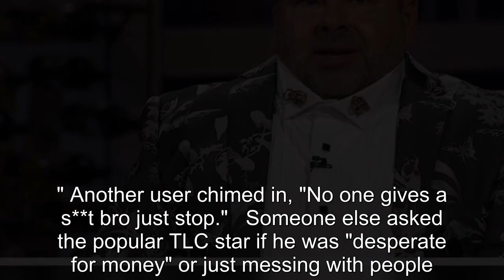90 Day Fiancé: Big Ed's New Cringey Money-Making Gig Embarrasses Fans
90 Day Fiancé: Big Ed's New Cringey Money-Making Gig Embarrasses Fans.
90 Day Fiance offers a unique look into the world of international dating and matrimony.